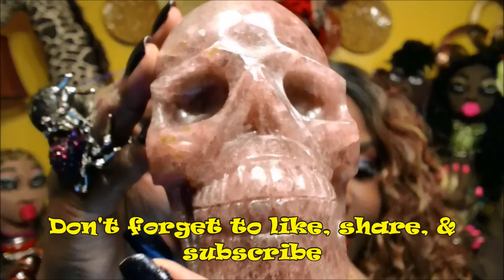Why You Are Soul-Stirringly Beautiful 🌹 Pick A Crystal 🔮 Gemstone Skull Message